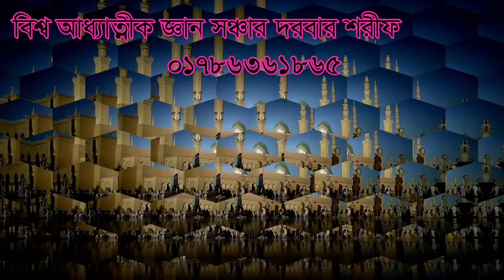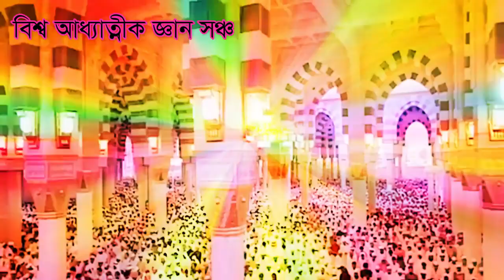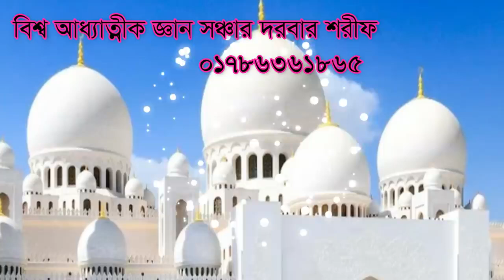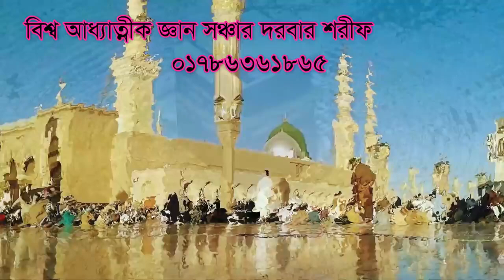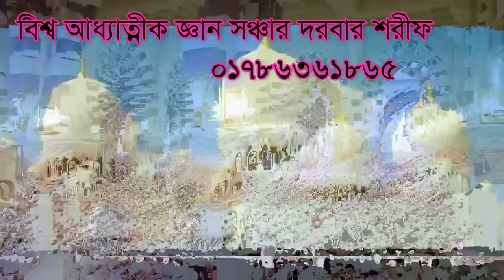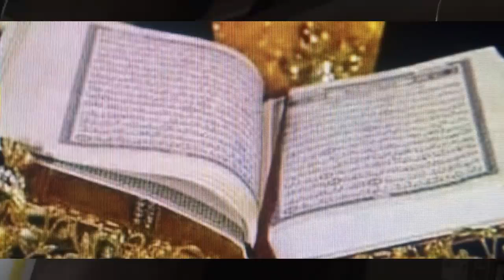মাটিতে সেজদা হারাম হয়ে যায় কোন কারনে ,Matite shejda haram hoye jay kon karone